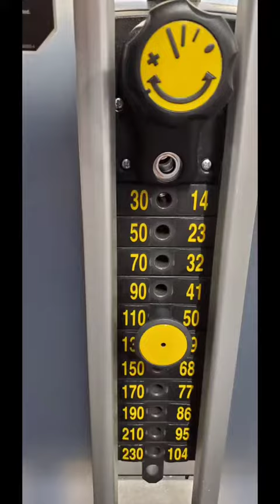Always Chase Your Dreams & Goals 😎💪 TikTok